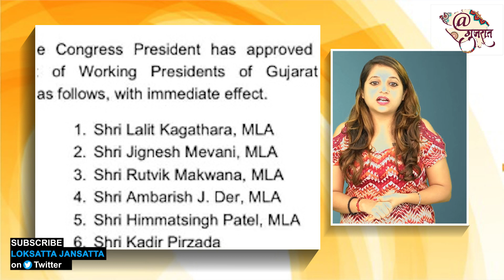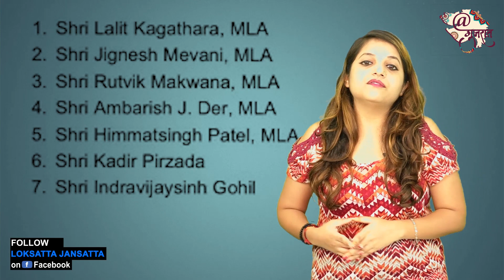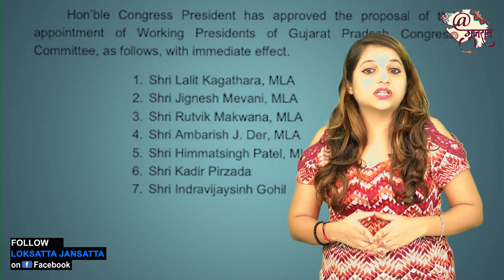ચૂંટણી પહેલા જિજ્ઞેશ મેવાણી સહિત ક્યા 7 દિગ્જ્જોને કોંગ્રેસે આ મોટું પદ આપ્યું? | Election 2022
ધારાસભ્ય લલિત કગથરા, જીગ્નેશ મેવાણી, ઋત્વિક મકવાણા, અંબરીશ ડેર, હિંમતસિંહ પટેલ, કાદિર પીરઝાદા અને ઇન્દ્રવિજયસિંહ ગોહિલને કાર્યકારી પ્રમુખ બનવવામાં આવ્યા છે. અને આમાંથી પ્રથમ પાંચ ધારાસભ્ય છે, જયારે અંતિમ બે નેતા કાદિર પીરઝાદા અને ઇન્દ્રવિજયસિંહ ગોહિલ ધારાસભ્ય નથી. જોકે કાર્યકારી પ્રમુખ બન્યા બાદ આ તમામ નેતાઓનનું કદ વધી ગયું છે. સાથે જ મી.અહે.મુ, બે દિવસ પહેલા ગુજરાત કોંગ્રેસના ટોચના નેતાઓની દિલ્લીમાં કોંગ્રેસ હાઈકમાન સાથે બેઠક મળી હતી. અને આ બેઠકમાં 7 કાર્યકારી પ્રમુખોના નામ પર મહોર મારવામાં આવી હોવાનું કહેવામાં આવી રહ્યું છે.